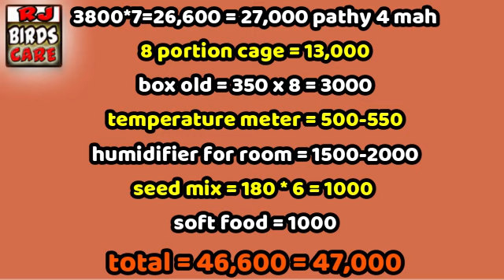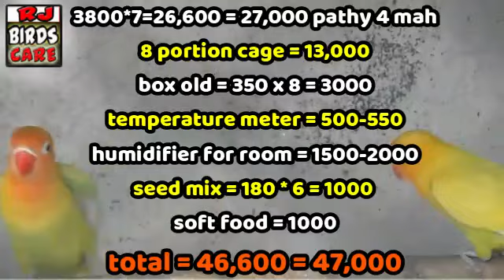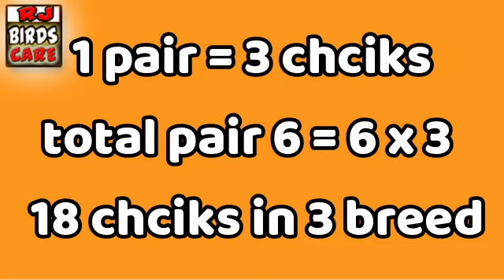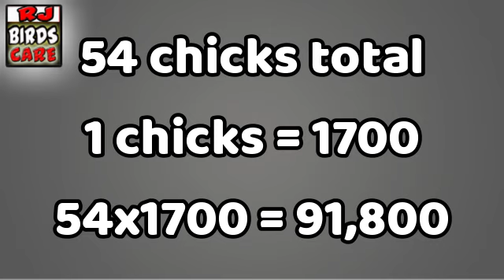Love birds business in pakistan | lutino fisher business plan | 45 hazar tk kmaye!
Love Birds are a popular pet in Pakistan, known for their beautiful colors and playful personalities. In this video, we'll take you on a tour of the Love Birds scene in Pakistan, from the bustling pet markets to the dedicated Love Bird breeders.

Join us as we explore the different types of Love Birds available in Pakistan, including Fischer's Love Birds, Peach-Faced Love Birds, and more. We'll show you how to choose the perfect Love Bird for your home and provide tips on how to care for your new feathered friend.

Along the way, we'll also introduce you to some of the passionate Love Bird breeders and enthusiasts in Pakistan. You'll see firsthand how these dedicated individuals are working to preserve and improve the Love Bird species in Pakistan.

Whether you're a bird lover or simply curious about the world of Love Birds, this video is a must-watch for anyone interested in this unique and beautiful pet. So sit back, relax, and join us on a journey through the fascinating world of Love Birds in Pakistan!